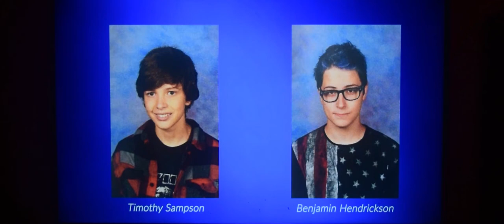REPARATIONS | A Short Film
A recently released felon is coerced into robbing a local comic book shop. Now he must deal with the fallout.

Made for a "Director's Cut" project in my high school film class, in which we were to choose a director to stylistically imitate in an original film. We chose Josh & Benny Safdie (Good Time, Uncut Gems, Heaven Knows What).

Filmed & Edited in October of 2019.
Shot on a Nikon D3300
Lenses: Nikon 55-200mm, Nikon 18-55mm